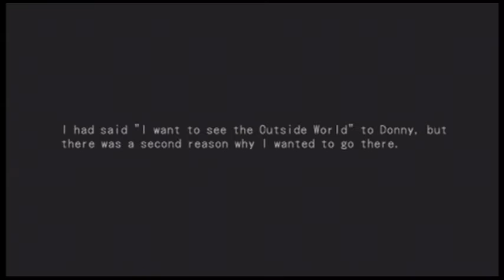Dark Cloud 2 |Part 2| The Underground Water Channel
Welcome back!
In this episode we finally get to experience the main portion of fighting in the UnderGround Water Channel, and we get to fight some new monsters with a little help from Donny on the outside!

For almost all of your Dark Cloud needs be sure to check out this
They helped me out a lot with production!